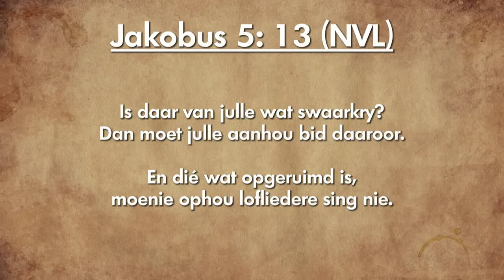Oordenking 28 November 2018